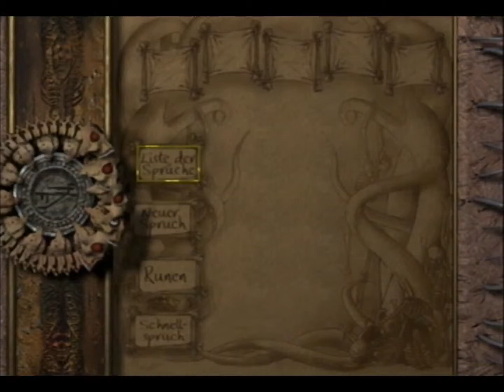Let`s Play Eternal Darkness Part27 - Stimmenversagen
Ja, der Part hat einen schönen Namen. Das hat auch einen Grund. Ich war leider nicht klug genug den neuen Part mit meinem richtigen Mikrofon aufzunehmen. Ich hoffe ihr könnt diese Qualität eine Folge lang verschmerzen, es ist wirklich nur dieser Part.